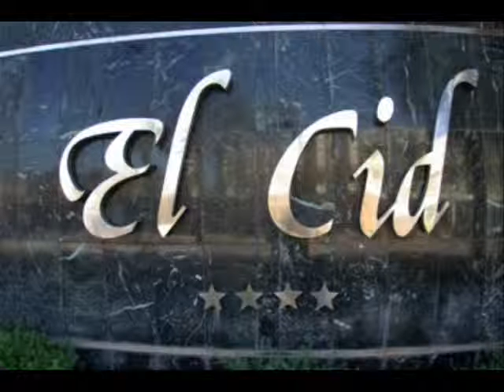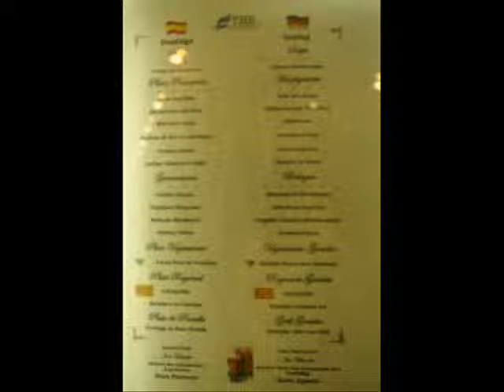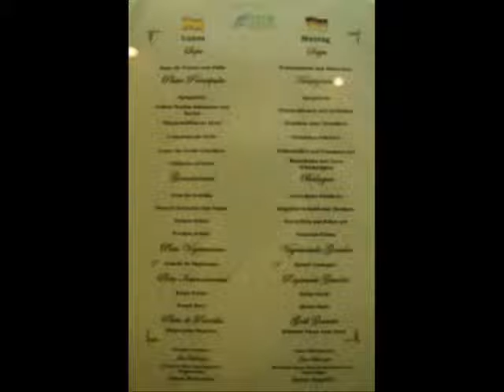Mallorca 2009 sogenannter Urlaub Teil 1/6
Ein nicht alltäglicher Urlaub da meine Lebensgefährtin ins Krankenhaus musste und ich täglich mit dem MTB zwischen Hotel und Hospital pendelte...